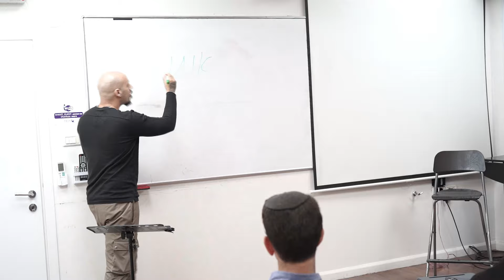איך להביא את הגרסה הכי טובה שלך בכל סיטואציה? 🔝🔝🔝 הרצאה לעסקים | אבי צדקה דוקטור לינקדאין 15.2.2024